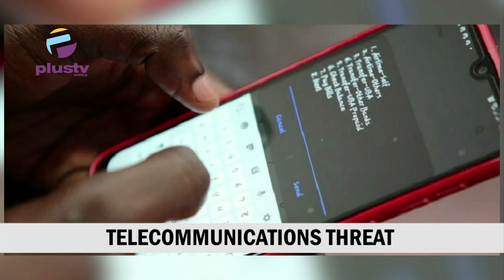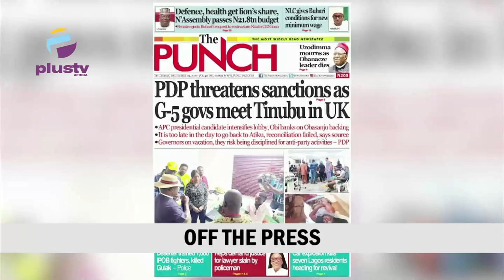Workers' Salaries Review | G5 Governors May Endorse Peter Obi On Jan. 5